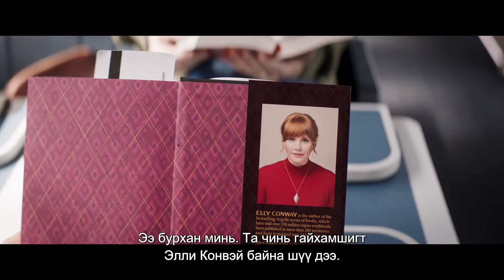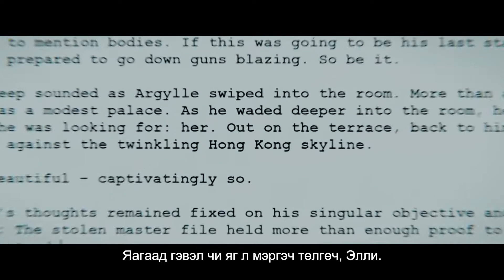Argylle – Монгол орчуулгатай албан ёсны трэйлер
Халуухан тагнуулын 🕵 шинэхэн адал явдал 2024 оны 2-р сарын 2-оос кино театруудад Argylle 🐱